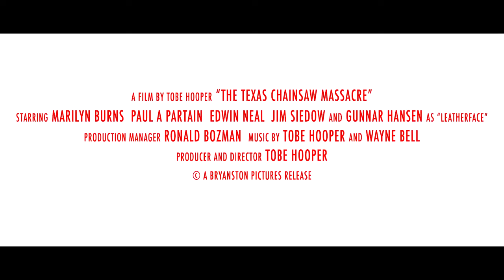The Texas Chainsaw Massacre - Weird Elephant Series (9.16.2017)